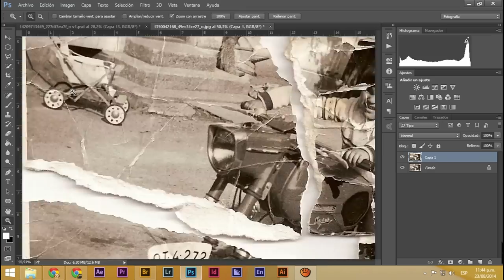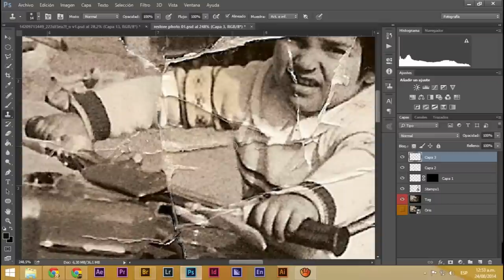Photoshop - Restauracion de Foto Destruida (Version Corta)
Time Lapse de la restauracion de una foto antigua altamente dañada.

Fuente de la foto: galería creative commons de flickr

Tiempo: Aprox. 2 horas

Soft: Photoshop CC